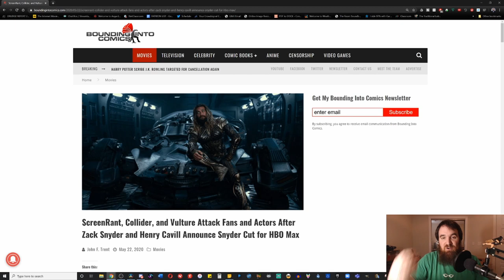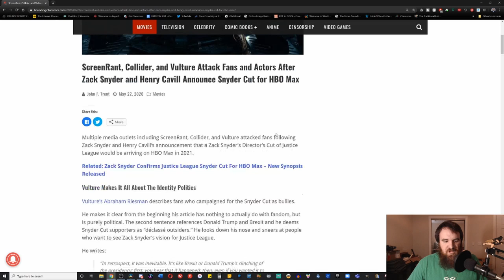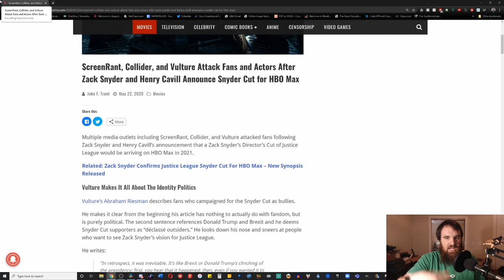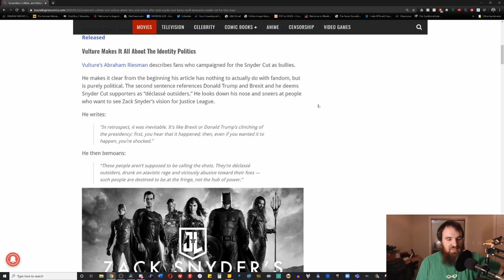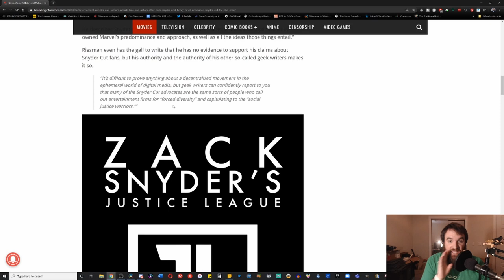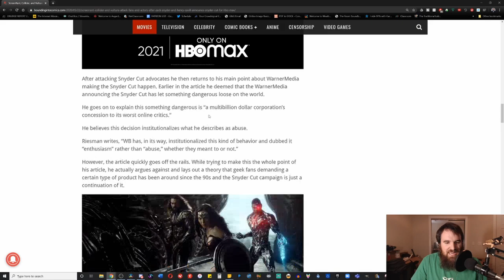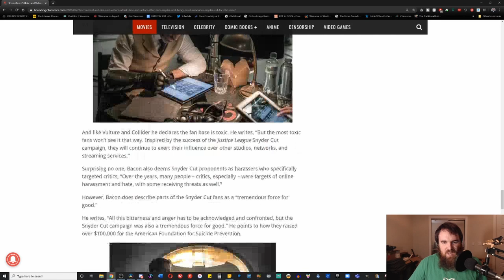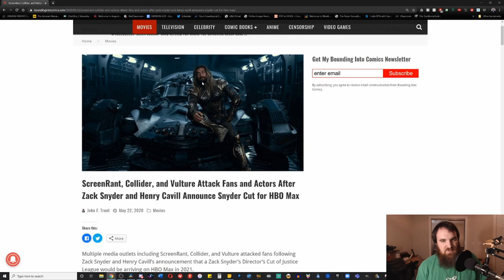ScreenRant, Collider, and Vulture Attack Snyder Cut Fans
To the surprise of no one shills over at Vulture, ScreenRant, and Collider have decided to sound off on a recent victory for fans getting the long awaited Snyder Cut of Justice League confirmed...even I who am critical of Snyder know that these "journalists" are idiots